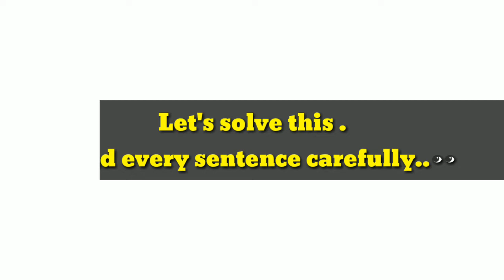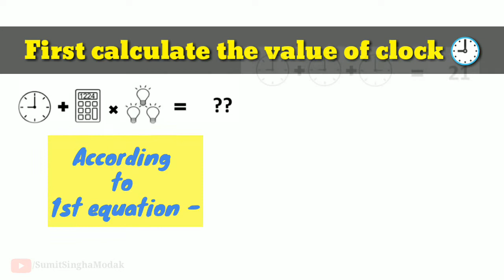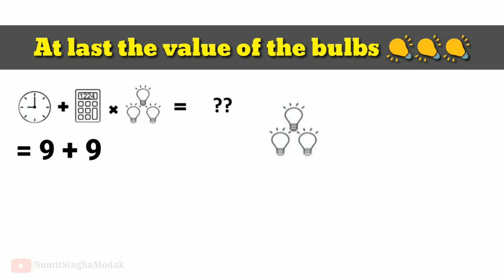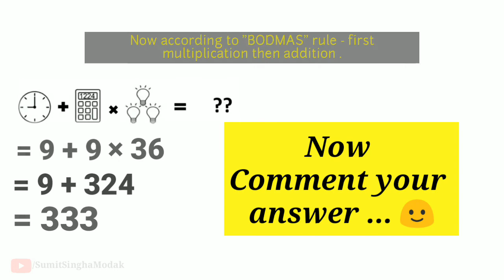THE VIRAL MATH PROBLEM IN SOCIAL MEDIA | 97% FAILED | Cool math game | ONLY FOR GENIUS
Clock Calculator Bulb Puzzle Answer | Clock Calculator and Light Puzzle Answer

Clock, Calculator and Bulb Puzzle Answer. Clock + Clock + Clock = 21 Calculator + Calculator +Calculator = 30 bulb+ bulb - bulb = 15 9oclock + 9oclock + 3oclock =21 puzzle answer This kind of riddles and Puzzles are very popular on whatsapp and facebook and this puzzle has been shared many times on different social media channels.Can you solve this math equation?

I post this mathematics problem in my Facebook account and share to the other Facebook page ... Base the comments I calculate the % ... How much wrong... I learn this from a very good channel mind your decision...
Keep enjoying math..